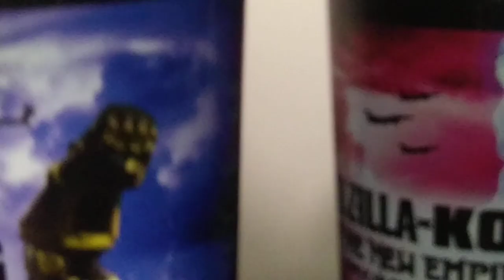Circle-K Godzilla X Kong: The New Empire Cross Promotion Slushie Cups Showcase